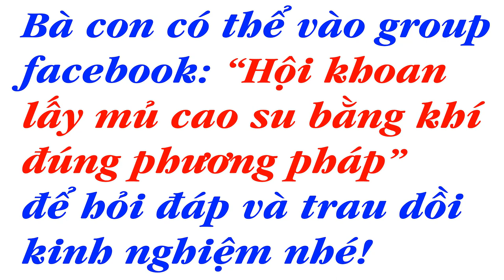Hướng dẫn đóng nắp chóp, kẹp kiềng, bơm khí túi bạc